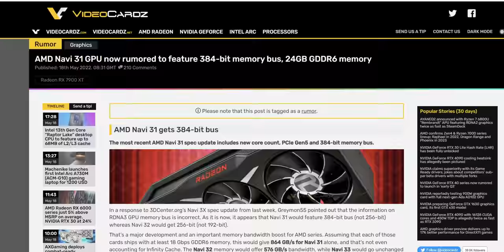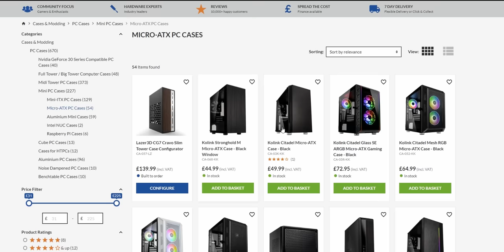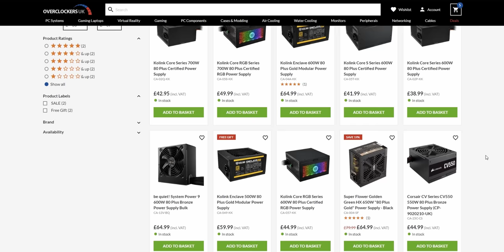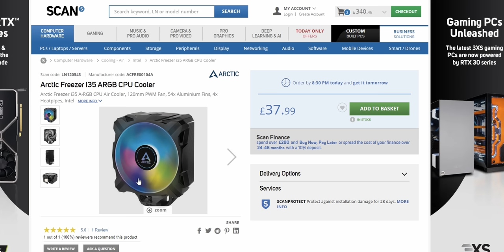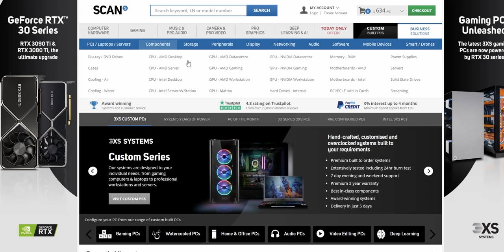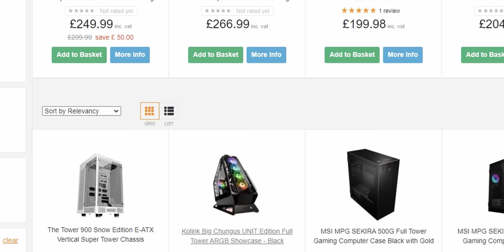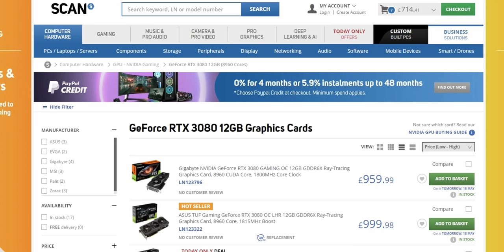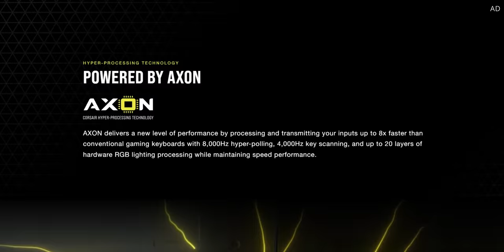The BEST Gaming PC Builds RIGHT NOW! - June/July 2022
Want to build a Gaming PC right now?! On a budget? Here are the best PC parts that are in stock, from AMD, Nvidia - RTX 3080, Ryzen, Intel AND MORE! Here's the PC Centric Gaming PC parts list!
⭐ Corsair K70 RGB PRO (AD)

(As I haven't build these systems, I cannot guarantee 100% compatibility)

Seasonic B12 BC 650 Power Supply (Amazon)

Mid Range:
Asus B660 Prime-Plus Motherboard (Amazon)
Intel i5 12400F Processor (Amazon)

High End:
Fractal Define S2 Case (Amazon)
Intel i7 12700F CPU (Amazon)
Cooler Master Master Liquid ML360R (Amazon)
Corsair Vengeance RGB Pro 32GB (Amazon)
Asus ROG Strix Z690-A (Amazon)

4K Benchmarking monitor (RS) (Amazon)